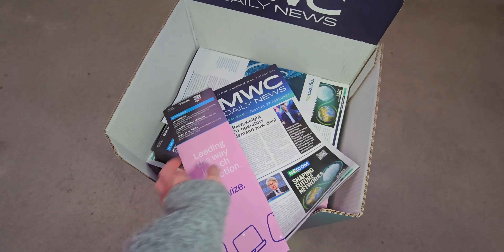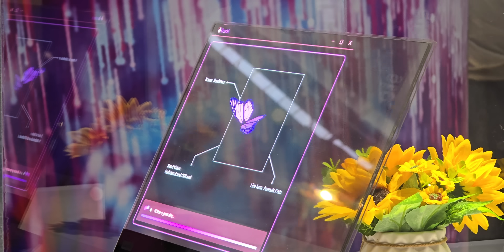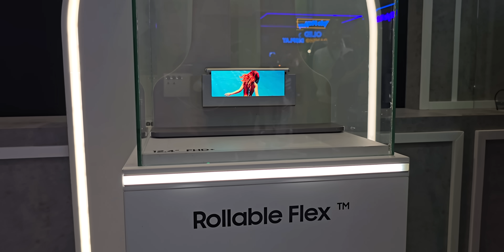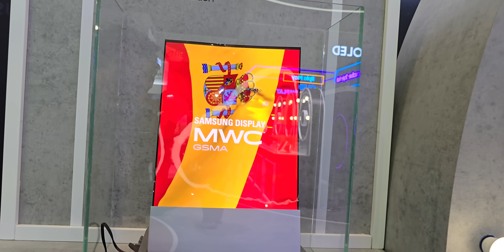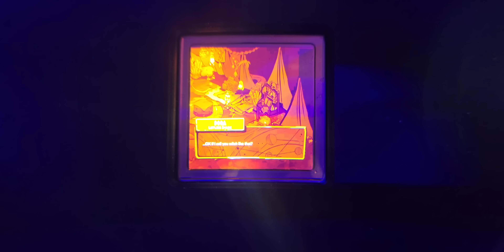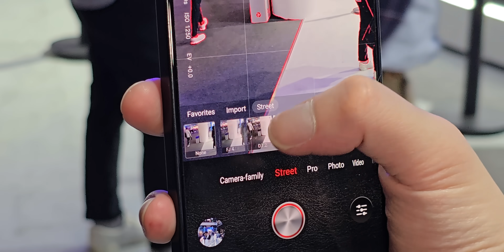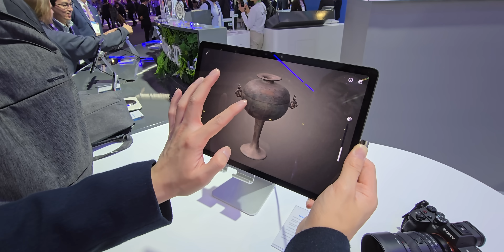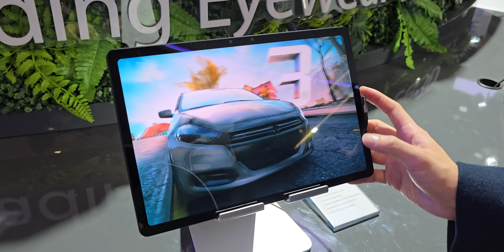【MWC2024 完全柔性可彎曲手機！】Samsung Galaxy Z Flip/Fold 6 原型機曝光？Honor Magic V2 RSR｜裸眼3D螢幕｜Nothing Phone 2A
新一集 FlashingDroid 影片帶大家到 MWC 2024 現場尋找下一代摺疊螢幕技術！當中包括 Samsung 有展出多款摺疊或滾軸柔性螢幕，同時新一代摺疊螢幕獲得 MIL-STD-810G 軍事認證，可以期待下一代摺疊螢幕手機或裝置耐用度得到提升！另外，Lenovo/Motorola 在 MWC 2024 現場亦有展出新顯示技術裝置，包括透明螢幕手提電腦、完全柔性可彎曲手機等。最後今次影片亦有上手體驗一款配備裸眼 3D 螢幕的平板電腦，還有 Honor Porsche Design Magic V2 RSR！